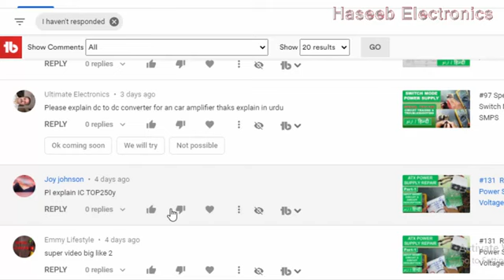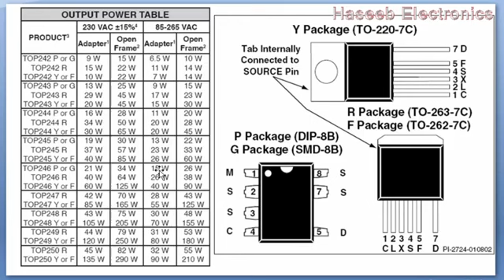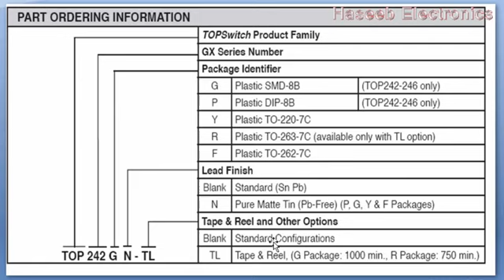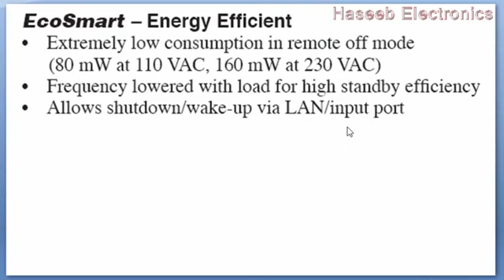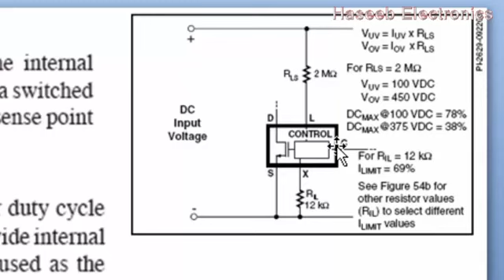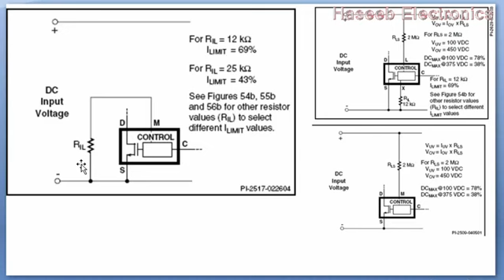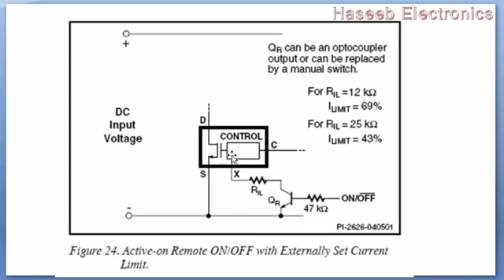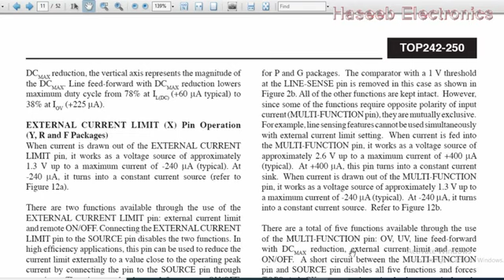- 131​ TOP242 to TOP250 TOP Switch-GX Family Integrated Off-line Switcher (